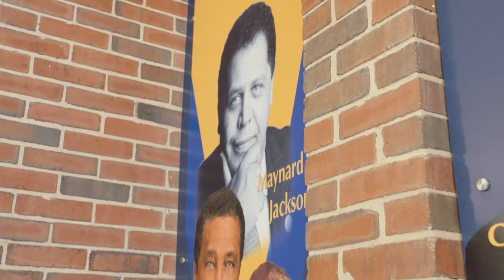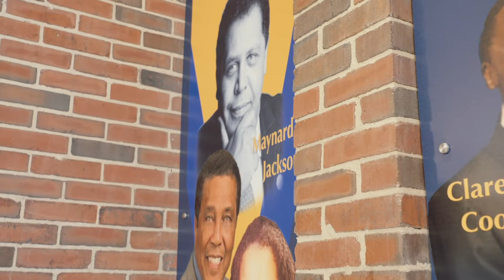Picturing the Obamas - Inside Look for APS Students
Through the Zeist Foundation, all APS fifth graders, as well as art students from Howard Middle School, had the opportunity to see the portraits of the Obamas. Mandy Lebowitz, Howard’s art teacher, taught about the background and techniques of both portrait artists and each student created their own self-portrait before experiencing the Obama portraits in person.